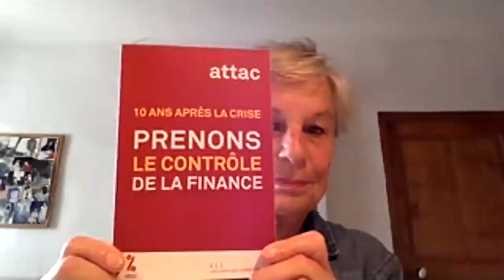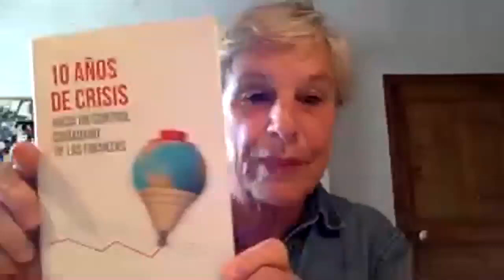Webinaire Attac #2 - Isabelle Bouboulon - 10 ans après la crise : prenons le contrôle de la finance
A l’occasion de la sortie du livre « 10 ans après la crise, prenons le contrôle de la finance », publié par Attac, Isabelle Bourboulon, la principale rédactrice du livre, nous livre des clés pour comprendre les enjeux de la finance contemporaine et envisager les réformes nécessaires à la régulation de la finance.

En 2008, une crise financière ébranlait les économies du monde entier, révélant la toxicité de la finance non régulée. Dix ans après, l’époque est toujours aussi favorable à la finance et aux banques. Après quelques reformettes sans impact réel sur la nature ou le montant des transactions financières, un nouveau cycle de dérégulation financière voit le jour en Europe et aux États-Unis. Pourtant les populations ne supportent plus de devoir payer pour les dérives du secteur financier. Le livre présente les réformes nécessaires pour que  la finance soit au service de la société et non l'inverse.

Isabelle Bourboulon est journaliste indépendante spécialisée en presse économique et d'entreprise. Elle participe à l'espace international d'ATTAC et a coordonné plusieurs publications d'ATTAC, comme Toujours plus pour les riches et 10 ans après la crise, prenons le contrôle de la finance, elle contribue régulièrement au journal Ligne d'Attac et à la revue Les Possibles.